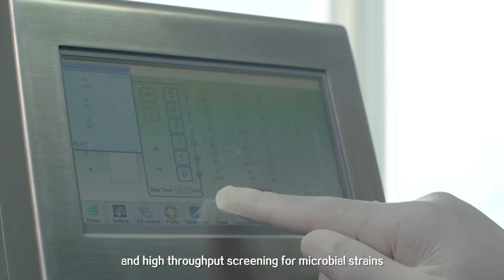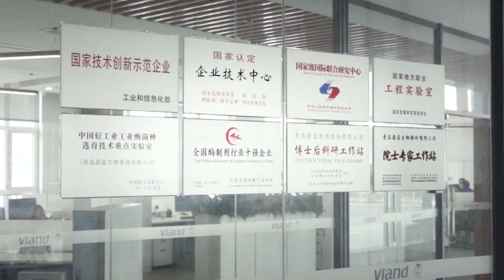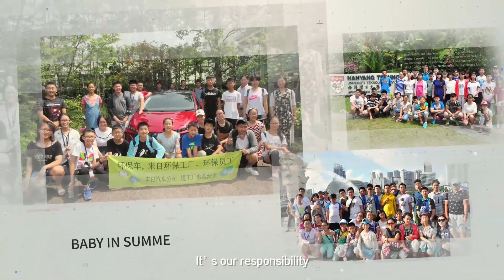KDN Biotech,Vland Group, Biodiesel enzyme, Household care enzyme, Textile enzyme, Paper enzyme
KDN Biotech (Shanghai) Co., Ltd is one of the subsidiary companies of Vland Biotech Inc., which listed in Shanghai A-share Stock. Established in 2005, Vland Biotech Inc. now has more than 1300 employee with headquarter in the picturesque Qingdao city, Shandong province of China.

Vland’s stature as a leading bio-fermentation company enables KDN Biotech to offer comprehensive solutions, and a wide range of both enzymes and probiotics for various field applications.

KDN’s business scope spans industrial enzymes catering to several specialized industries with enzymes that optimize routine processes across textile, detergent, and pulp and paper industries. KDN’s second specialty includes an expansive line of probiotics designed for animal, plant, and human consumption.